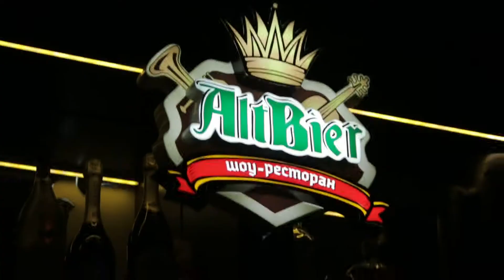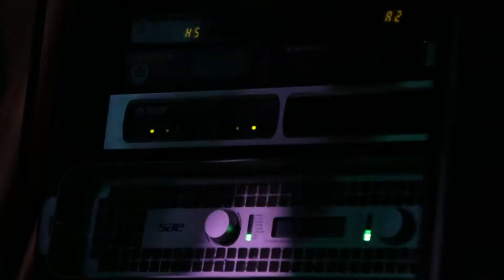KoZa. Шоу-ресторан AltBier. Благотворительный вечер "Доброе сердце"